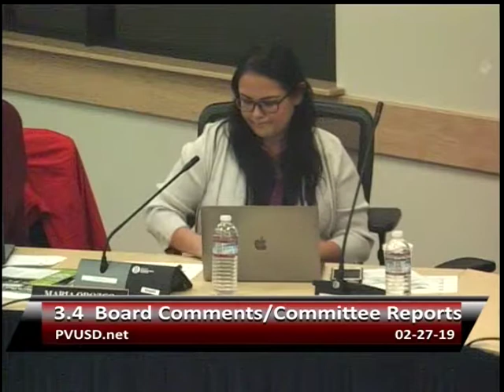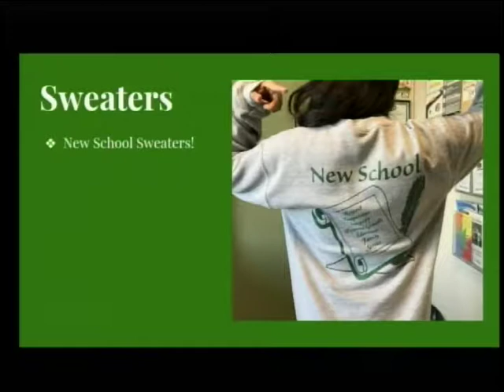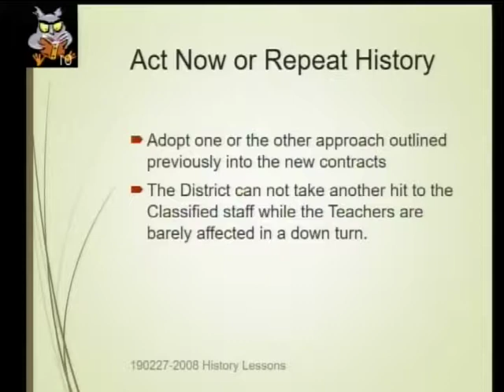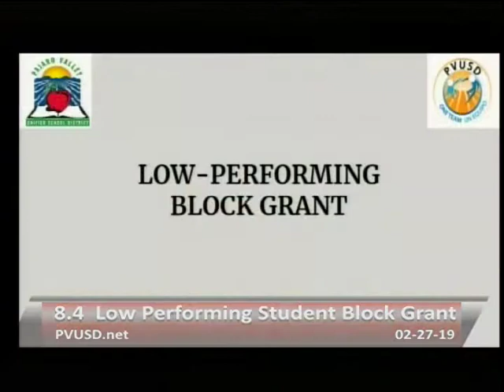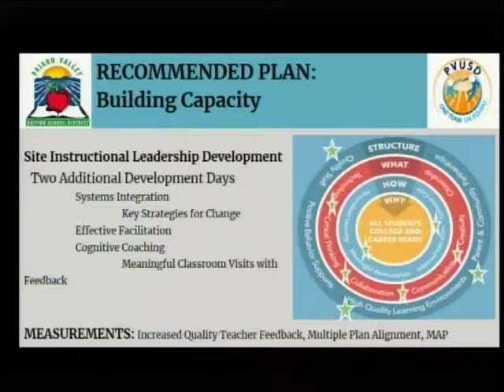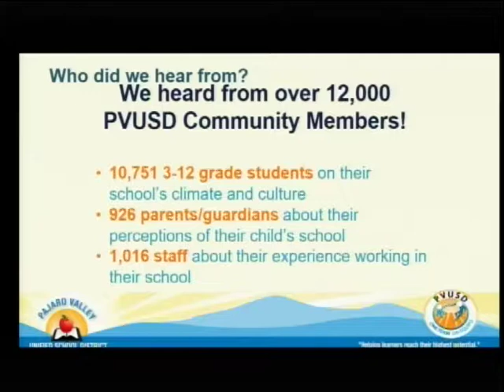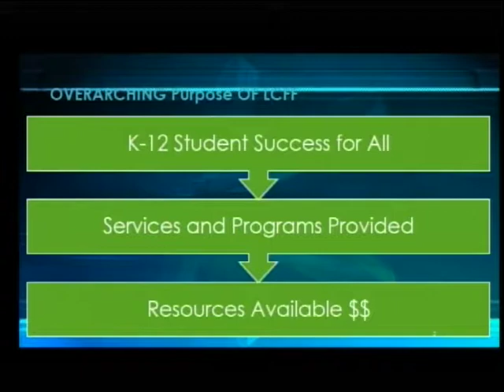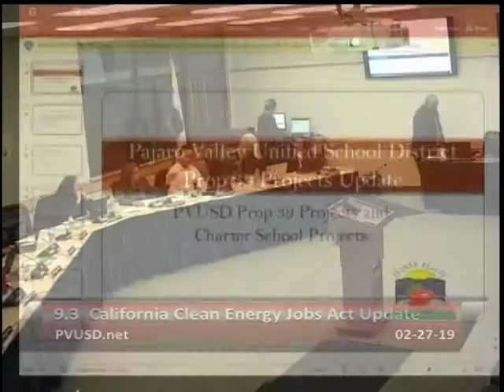Pajaro Valley Unified School District Board of Directors 2/27/19